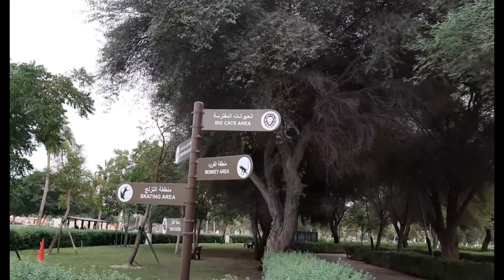alkhor Park Qatar 🇶🇦❤